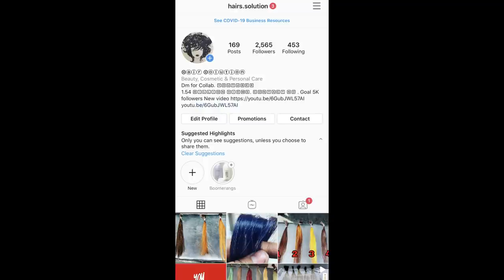KERATIN WHAT IS KERATIN ?? HOW TO DO KERATIN TREATMENT DAY 50